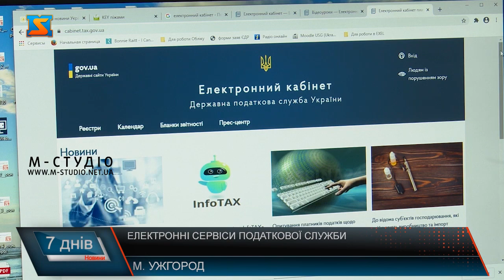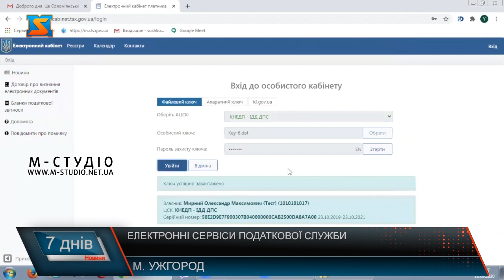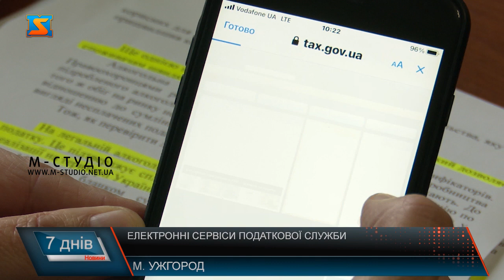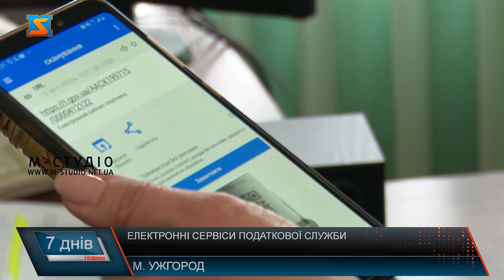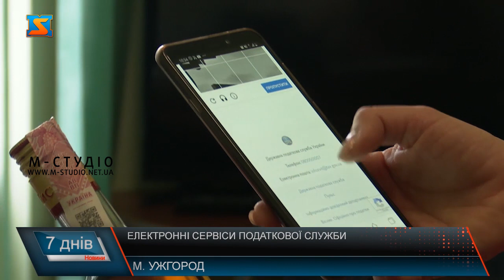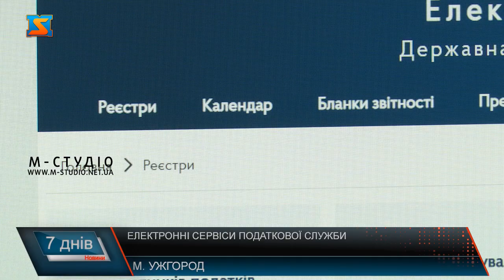Електронні сервіси податкової служби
Електронні сервіси від Державної податкової служби під час карантину користуються неабиякою популярністю серед платників. Майже 9 тисяч адміністративних послуг надано в електронній формі під час пандемії. Зокрема, через електронний кабінет, що забезпечує цілодобове надання спектру безкоштовних електронних послуг. Податкові органи, як на обласному рівні, так і загальноукраїнському, активно працюють зі своєю аудиторією через веб-сайт та соцмережі, такі як Фейсбук, Телеграм, Вайбер, Ютюб. Одна з останніх новинок – «InfoTAX». Крім того, запрацював новий спеціальний електронний сервіс, за допомогою якого можна перевірити легальність акцизної марки. Державної податкової служби - забезпечує цілодобове надання спектру безкоштовних електронних послуг. Тут доступні його облікові дані, можна подати та переглянути звітність, листуватись з податковою службою, отримувати відповіді на запити, дізнатись стан розрахунку з бюджетом, а також реєструвати податкові накладні. Сервіс користується популярністю серед платників, адже це зручно, економить час, оминаючи паперову бюрократію та контакт з контролюючим органом, дозволяє бути в курсі податкових новин і змін.«InfoTAX» - один із нових онлайн сервісів Державної податкової служби, який запроваджено з початку листопада на теренах Закарпаття. Відтепер платники податків можуть мобільно через месенджери Telegram та Viber скористатися послугами.